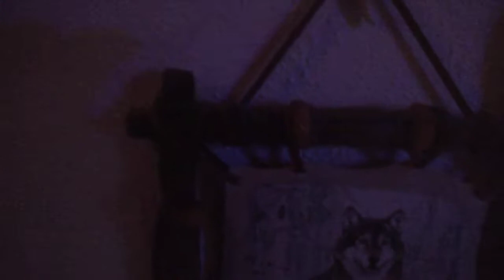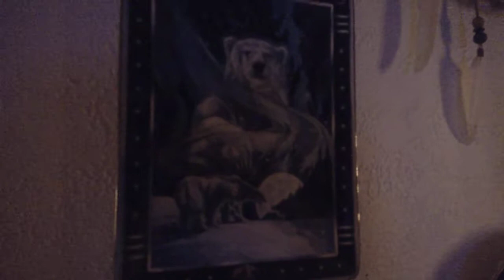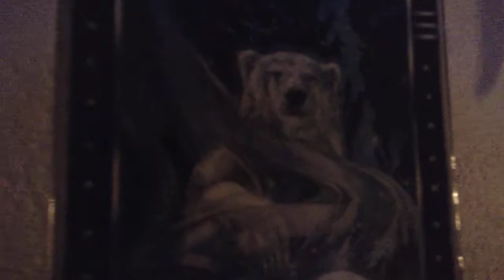My home living on the evening lightning.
Evening home party